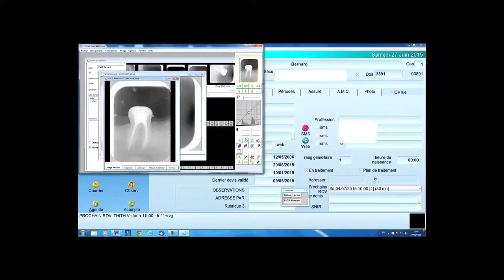Cabinet Dentaire du Dr. Christiane VECCHIONE WENDLING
Chirurgien dentiste à REICHSTETT, à côté de STRASBOURG